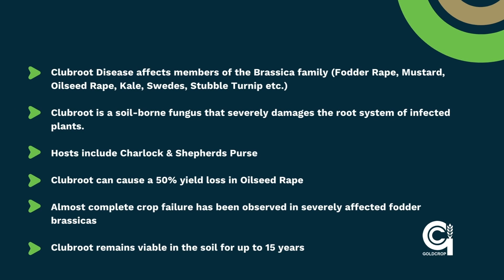Clubroot Disease of Brassica Crops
The video covers the topic of Clubroot Disease.

It is a disease that effects many crops which are grown by farmers, it is a long-term disease if one's land becomes infected, so prevention is the best policy.

Top Tips

- Clubroot Disease affects members of the Brassica family (Fodder Rape, Mustard, Oilseed Rape, Kale, Swedes, Stubble Turnip etc)

- Clubroot is a soil-borne fungus that severely damages the root system of infected plants.

- Hosts include Charlock & Shepherds Purse

- Clubroot can cause 50% yield loss in Oilseed Rape

- Almost complete crop failure has been observed in severely affected fodder brassicas

- Clubroot remains viable in the soil for up to 15 years

- Rotation is the best way of preventing the disease (no closer than 1 year in 3 for Brassicas, preferably 1 year in 5).

- Easily spread on soil by machinery, footwear and grazing animals

- Soil pH of over 7 and high Calcium levels can lower the severity of the disease

- Do not use Brassica cover crops if Oilseed Rape is in the rotation

- Over reliance on resistant varieties can select for resistant Clubroot disease